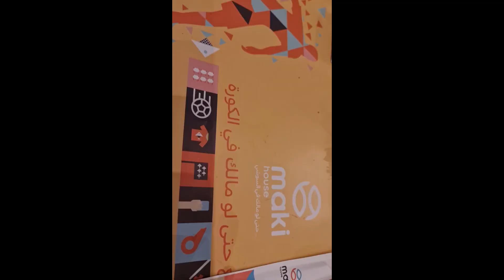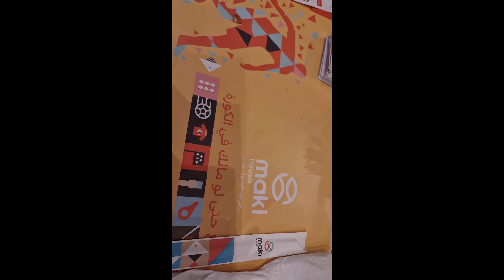Happy Birthday Ate Joan